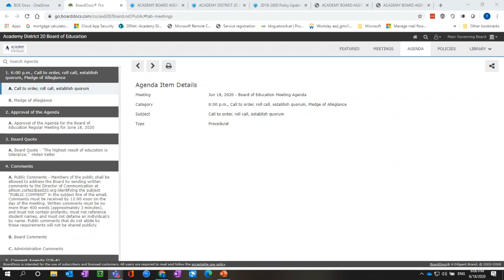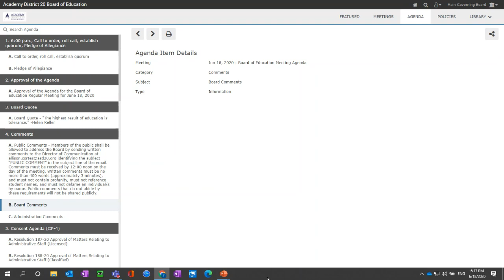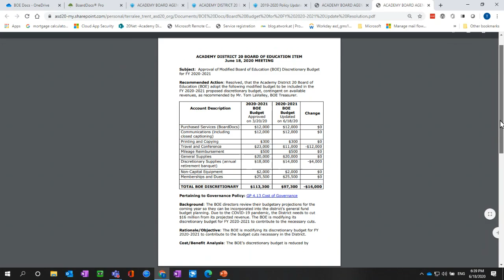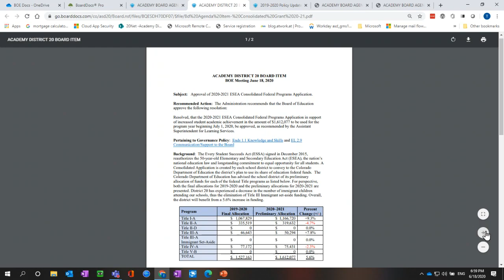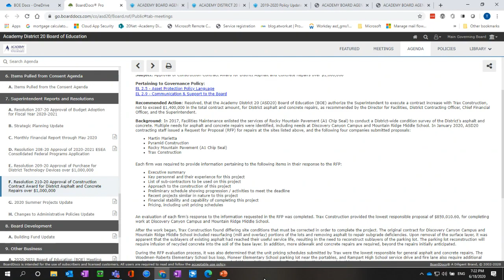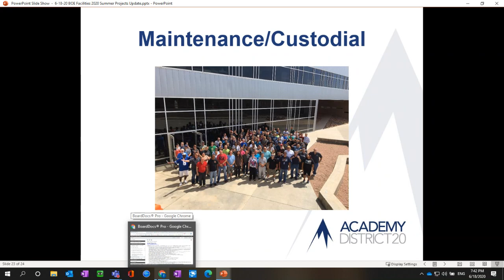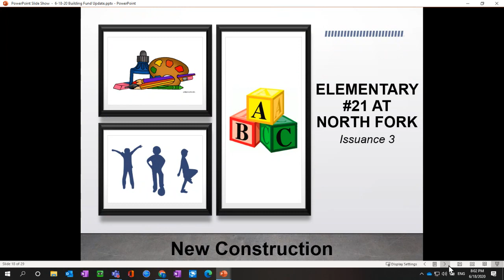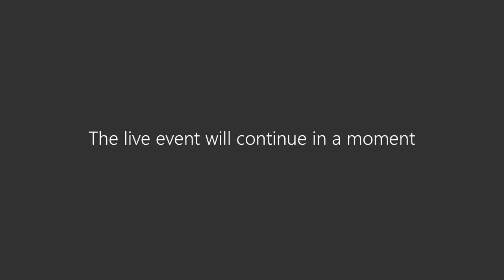BOE Meeting June 18, 2020